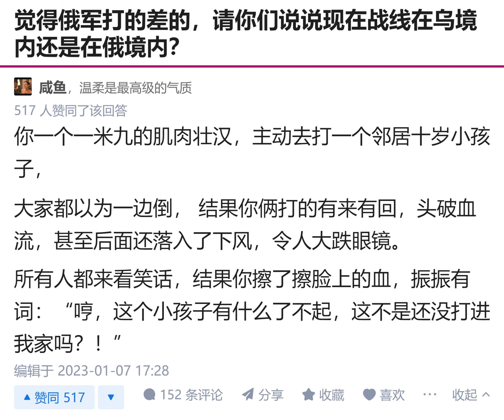黄俄说俄罗斯战场表现很好【俄罗斯侵略乌克兰】